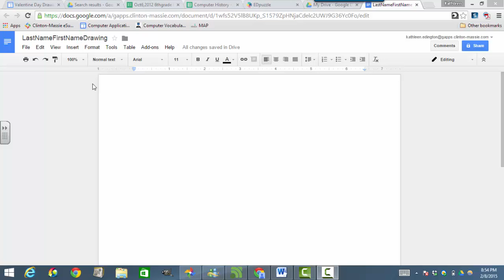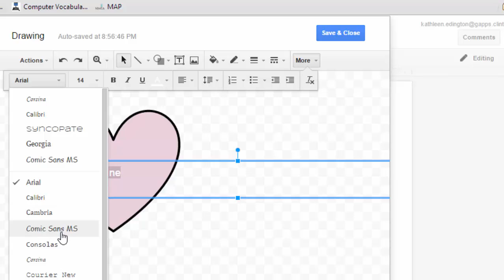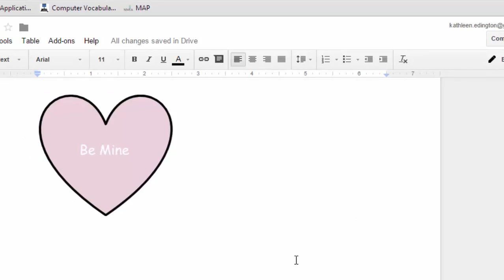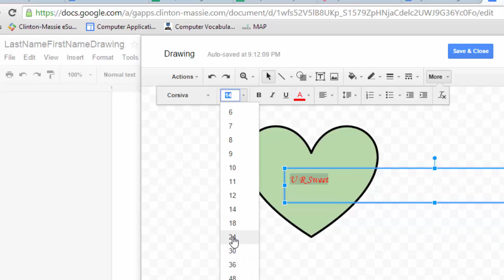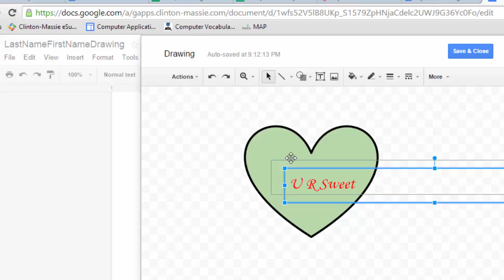Google Docs Drawing Valentine's Day